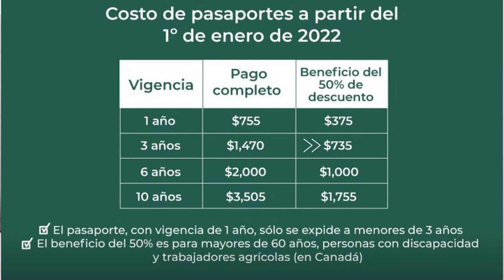💸CUÁNTO CUESTA EL PASAPORTE MEXICANO 2022 | Costos NUEVO Pasaporte electronico | Precios pasaporte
Hola chuladas!! ✌💖 Como estan?   Hoy les comparto el costo del pasaporte Mexicano, espero les sea de ayuda y resuelva  alguna de sus dudas. Ahh!

🙋‍♀️💗 SIGANME EN TODAS MI REDES!

COSTO DEL PASAPORTE MEXICANO 2022 | Cuanto vale el Pasaporte ?Precio del pasaporte 2022
COMO AGENDAR CITA PARA PASAPORTE POR INTERNET/NUEVO PASAPORTE 2022
PASO PARA AGENDAR CITA PARA PASAPORTE MEXICANO|CREAR CUENTA ,REGISTRATE EN LA SRE
COMO GENERAR MI CONSTANCIA DE SITUACION fISCAL SIN CONTRASEÑA CIF 2022 - SAT y desde mi telefono
✔CONSTANCIA DE SITUACIÒN FISCAL 2022 | Como sacarla SIN IR al SAT, SIN CITA , SIN e Firma